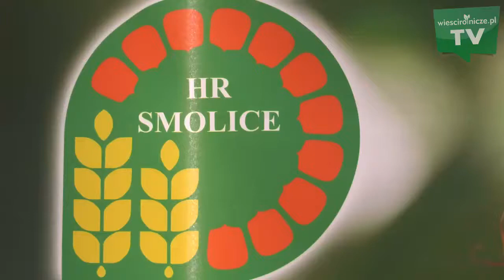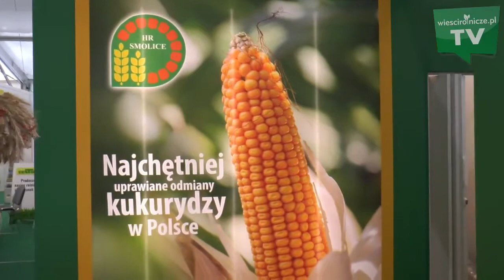Hodowla Roślin Smolice na Agrotech Kielce 2018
Krótka relacja video z targów rolnych w Kielcach. Film udostępniony dzięki uprzejmości redakcji Wieści Rolniczych.